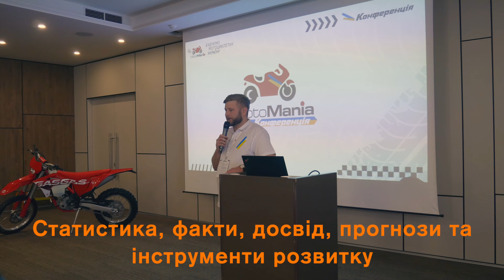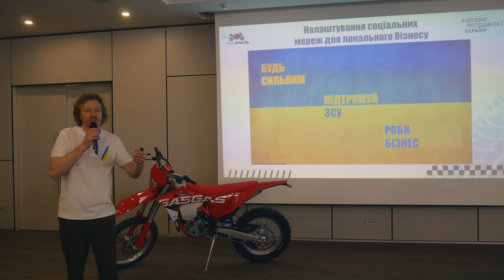Дилерська конференція KTM, Bajaj, Husqvarna, GASGAS, SYM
Відео звіт з дилерської конференції 2023

Мотосалон №1 – понад 20 років на ринку мототехніки!